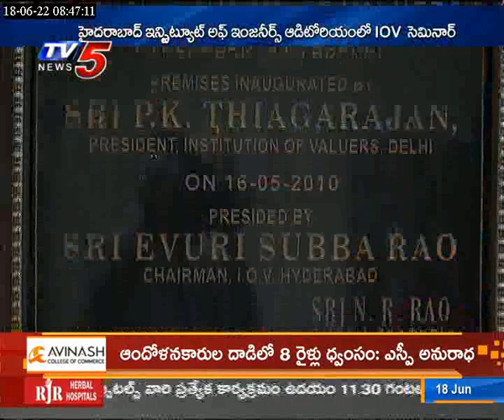Institution of Valuers SEMINAR | 18th June 2022 TV5 News BUSINESS WEEKEND